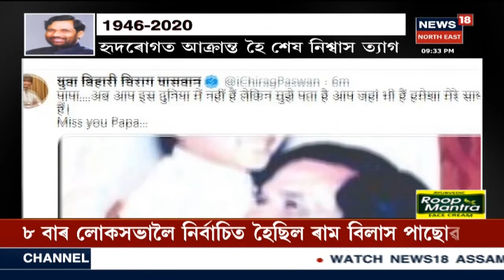কেন্দ্ৰীয় মন্ত্ৰী Ram Vilas Paswanৰ দেহাৱসান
পুত্ৰ ছিৰাগ পাছোৱানে টুইটাৰ যোগে ঘোষণা কৰে এই খবৰ । হৃদৰোগত আক্ৰান্ত হৈ বিয়োগ ঘটে নেতাজনৰ । News18 Assam Northeastত চাওঁক গুৰুত্বপূৰ্ণ সংবাদসমূহ।